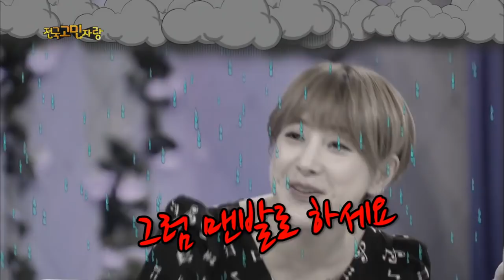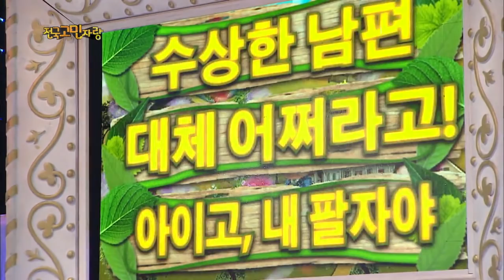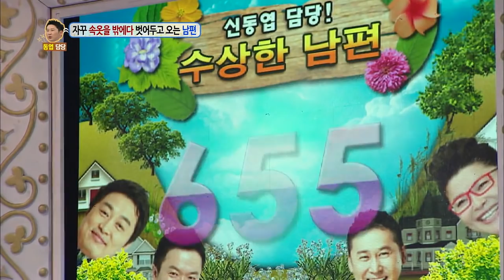Hello Counselor - Gu Hara, Han Seungyeon, Seo Inyoung & Eun Jiwon (2015.07.06)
Click the "Caption" button to activate subtitle!
My husband's underwear keeps disappearing. What is he doing with it? 'Suspicious Husband'. My family is after me. If I try to go on a diet, they make me eat and if I eat, they call me a pig. 'So What?' I have to do everything according to my fortune. I want to live my own life. 'What a Life'. Will 'Help Me' win a second time?